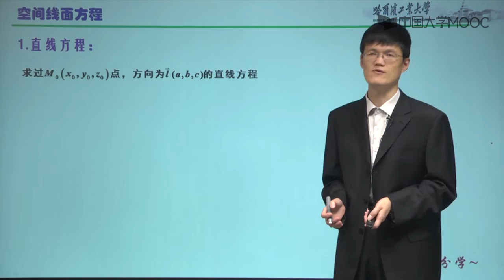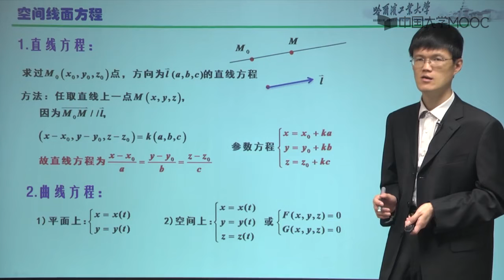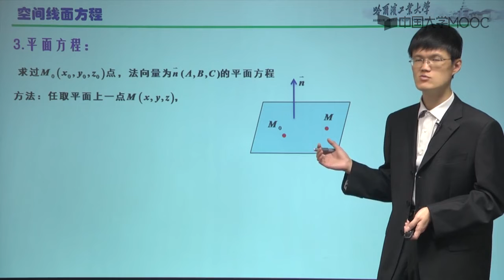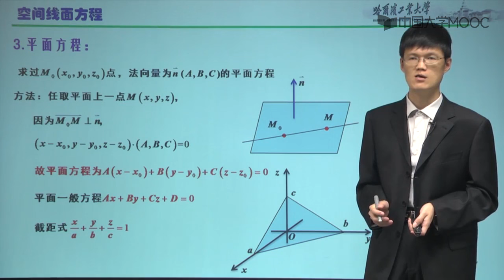3 6 1 空间线面方程